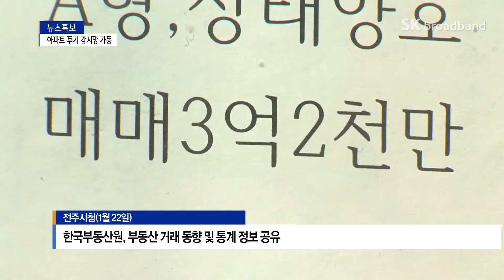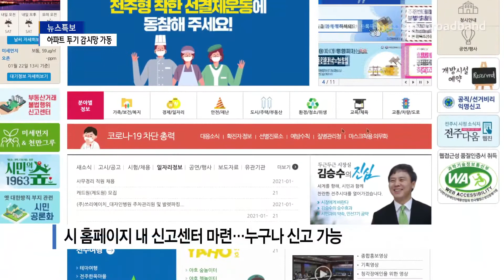전주 아파트 불법투기 '감시 강화'…모니터링단 위촉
아파트 불법거래를 뿌리뽑기 위한
전주시의 감시망이 작동을 시작했습니다.
앞서 특별조사단이 구성된 데 이어
이번에는 공인중개사들로 구성된
모니터링단이 위촉식을 갖고
본격 감시 활동에 들어갔습니다.
온라인에서는 신고센터도 운영됩니다.